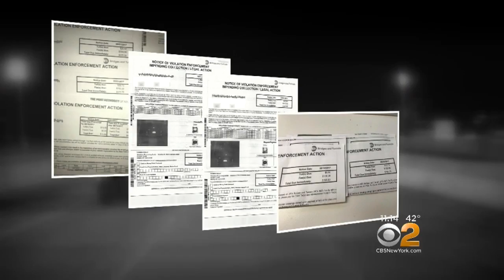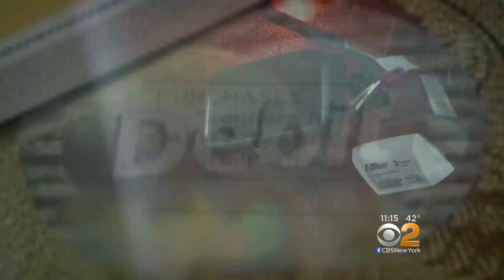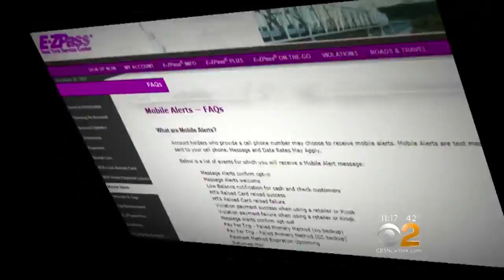Drivers Rack Up Fines At Cashless Tolls Due To Credit Cards Not Being Recognized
CBS2's Jessica Layton investigates the problem with what many are calling a "not-so E-Z Pass."